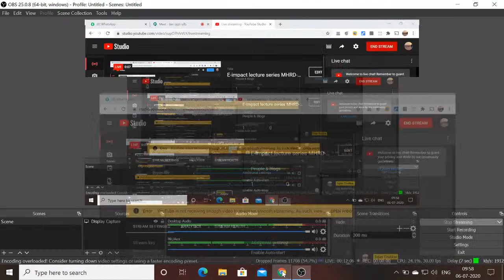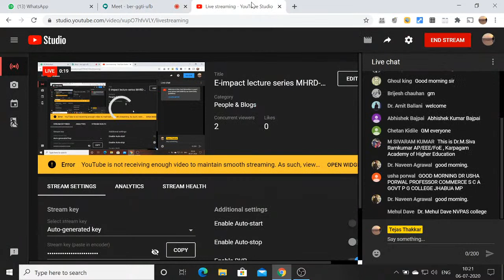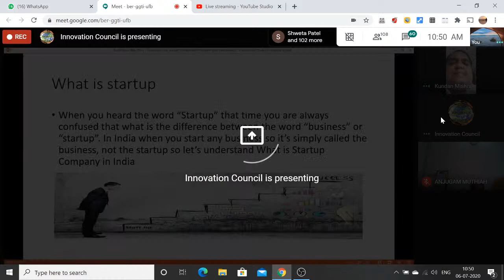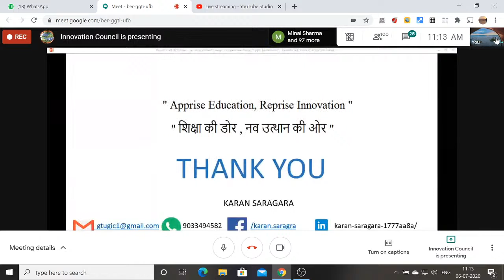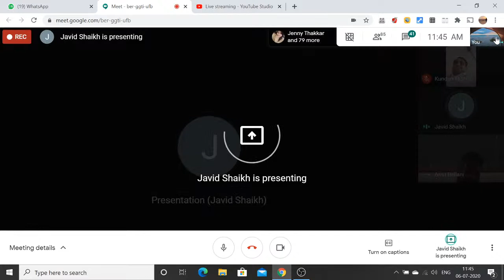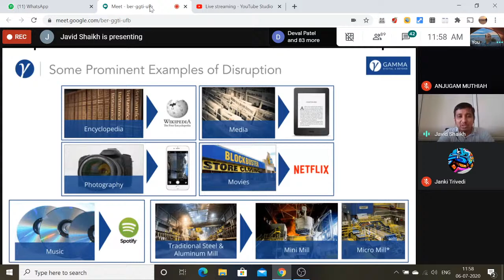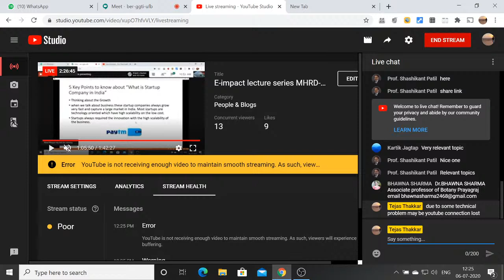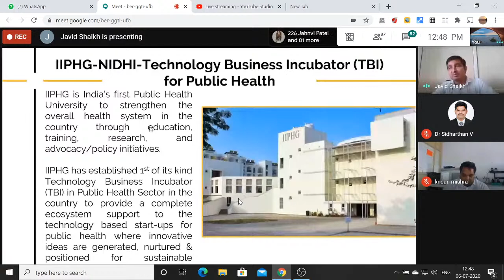E-impact lecture series MHRD-NVPAS 060720